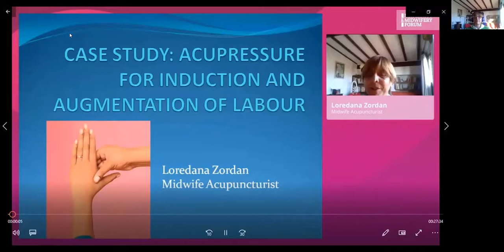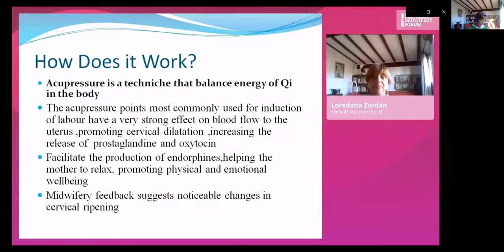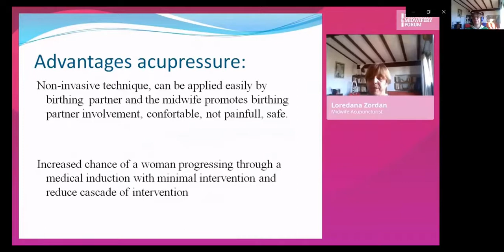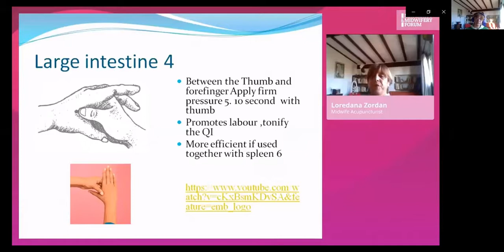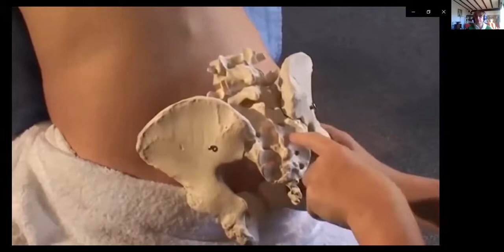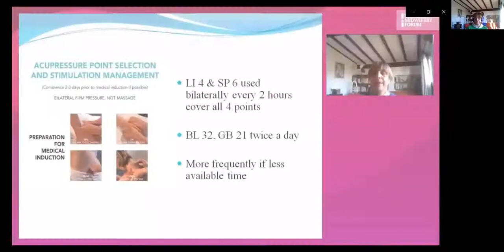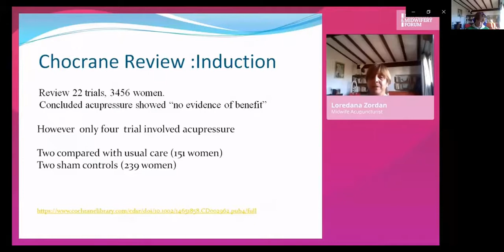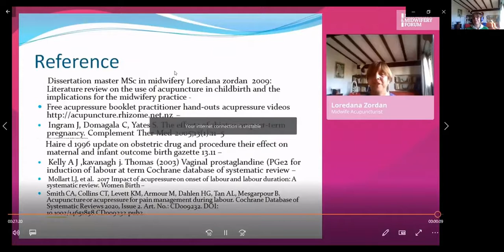Loredana Zordan - Acupressure for induction of labour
TOP 10 video presentations of the year, 2021

Number. 10

Loredana Zordan, Midwife Acupuncturist

Acupressure for induction of labour